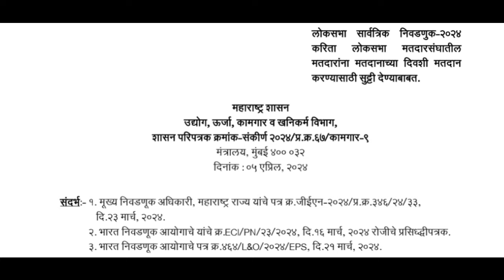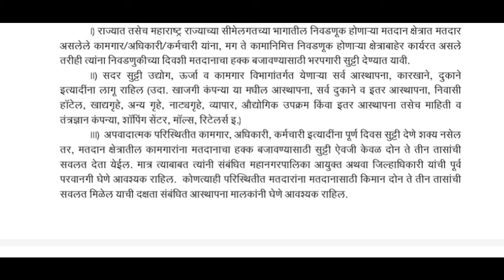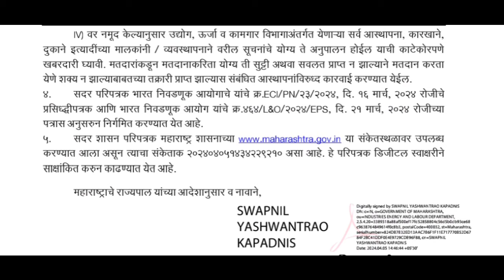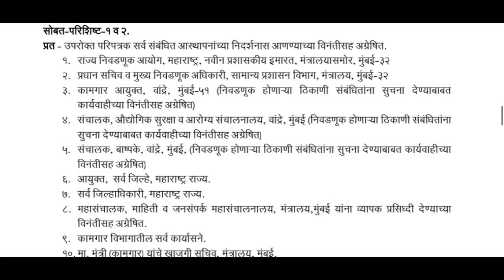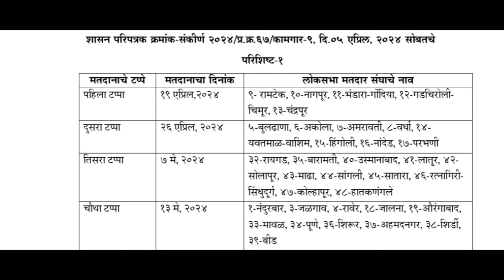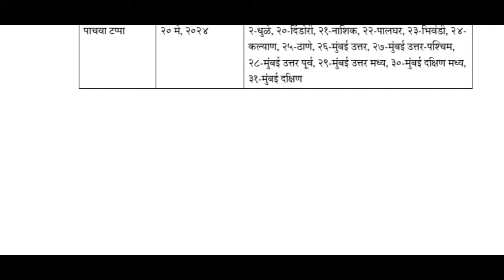मतदानाचा हक्क बजावण्यासाठी सुट्टी